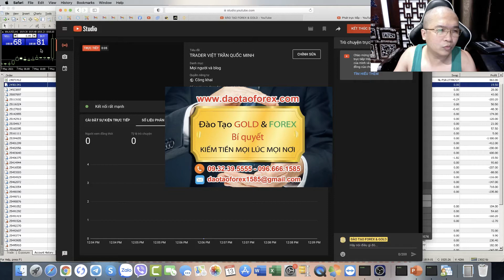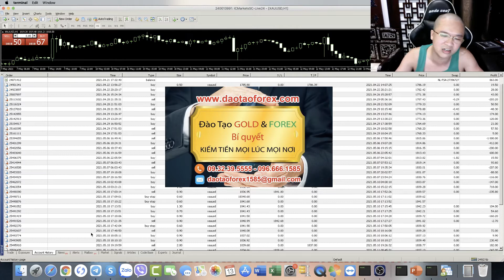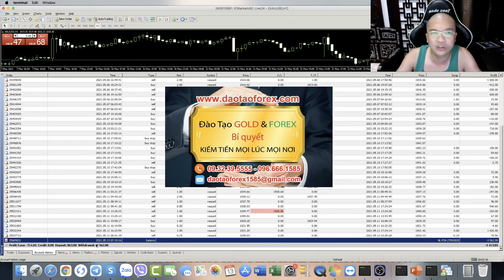DAOTAOFOREX COM TRẦN QUỐC MINH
Trung tâm đào tạo Forex và đầu tư vàng của thầy Trần Quốc Minh, là những giá trị thực tiễn được chia sẻ Forex, có giá trị để kiểm chứng, để mọi nhà đầu tư đánh giá cho cả quá trình dài phát triển của chúng tôi, được chia sẻ và gửi đến cộng đồng Forex. Tất cả những điều này mọi nhà đầu tư Forex có thể tự đánh giá về những giá trị chia sẻ Forex, của web của thầy Trần Quốc Minh.

TRẦN QUỐC MINH FOREX
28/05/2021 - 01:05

Những buổi giao dịch Forex thực chiến Forex, được trực tiếp học viên theo học đánh giá, cũng như theo dõi những giá trị của chính thầy Trần Quốc Minh đã dạy được vận dụng và áp dụng vào thực tiễn. Và đây là những điều được thầy Trần Quốc Minh đã chứng minh, cho cả một chặng đường dài phát triển của chính mình để gửi đến cộng đồng Forex, theo dõi và đánh giá.

Ngoài kia trên thị trường Forex đã có á quân Forex thế giới, thầy dạy Forex nào, có chuyên gia Forex nào, có chủ các kênh Forex nào, hay chủ các diễn đàn Forex nào đã chứng minh được kỹ năng giao dịch Forex, và show full toàn bộ tài khoản Forex của chính chúng cho nhà đầu tư Forex thấy, để đánh giá và kiểm chứng hay chửa?

Xin lỗi ngoài kia trên thị trường Forex này, ngoài thầy Trần Quốc Minh chủ web giám chứng minh kỹ năng giao dịch Forex, và show full toàn bộ lịch sử giao dịch Forex, cho cả quá trình dài phát triển của chính mình ra. Nhà đầu tư Forex sẽ không bao giờ thấy được nhũng kẻ được mệnh danh là á quân Forex thế giới, thầy dạy Forex nào, có chuyên gia Forex nào, các chủ các kênh Forex nào, hay chủ các diễn đàn Forex đã chứng minh được về những gì chúng chia sẻ Forex cho nhà đầu tư Forex?

Thị trường Forex này giao dịch Forex được, thì phải chứng minh được. Không có chuyện nói mồm và dùng mõm, mà gọi là thành công. Xin lỗi chỉ có những kẻ không giao dịch Forex được, sẽ không bào giời chứng minh được điều mà chúng chia sẻ bằng chính giao dịch Forex thực tế, cũng như show full toàn bộ lịch sử giao dịch Forex, để mọi nhà đầu tư Forex kiểm chứng.
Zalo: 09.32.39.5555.